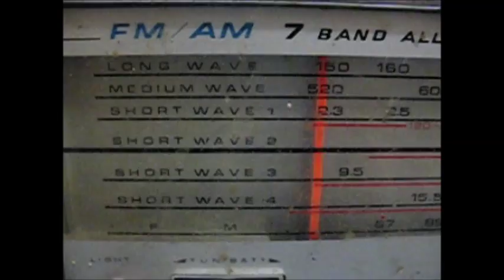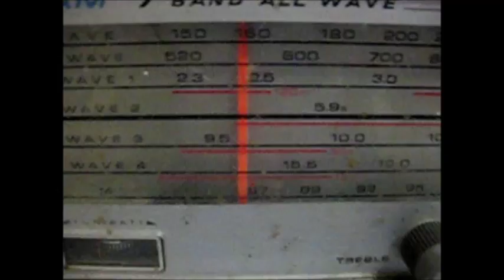Short Wave Radio 22 Nov 16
using a Sanyo Campanetta radio I had stored in the shed